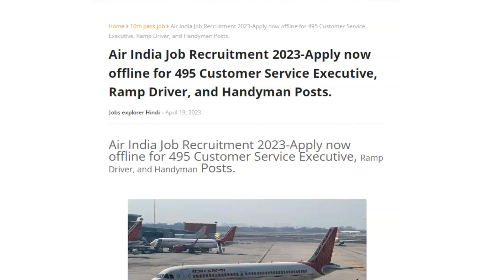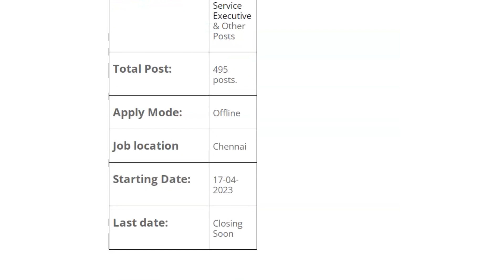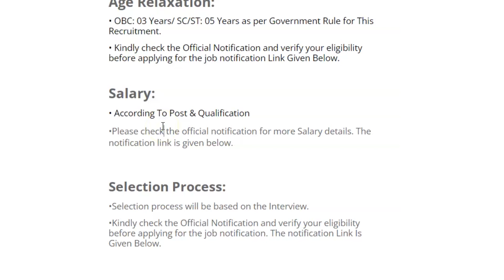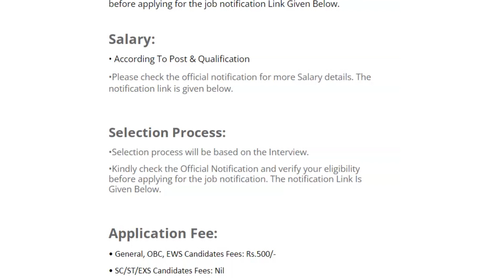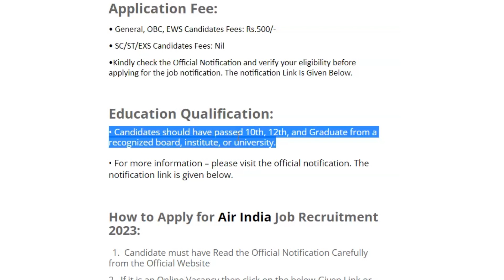AIR INDIA RECRUITMENT 2023 | Job Vacancy for 12th Pass Freshers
air india job vacancy 2023 tamil
air india
air india recruitment 2023 12th pass
air india new recruitment 2023
air india job vacancy 2023 telugu
air india job vacancy
air india cabin crew jobs 2023
airport job vacancy in kolkata 2023
indigo airline vacancy 2023
airport jobs
cabin Crew
aviation
Airlines
jobs
Job
AirIndia Job 2022
airindia cabin crew interview
air india job for 12th pass
air india latest vacancy
job for freshers at airport
airindia jobs for freshers
latest air india jobs
air india vacancy
AIRINDIA JOBS
airindia jobs
latest airport job
airport jobs 2023
airport jobs
jobs at airport
12th pass job in pvt ltd company
12th pass jobs in ahmedabad salary above 15 000
12th pass job in himachal pradesh
12th pass job salary 50 000
12th pass job in airport direct joining
12th pass job in assam
12th pass job in delhi
12th pass job in railway
12th pass job sarkari
hdfc bank 12th pass job
tata company 12th pass job
12th pass jobs in delhi
12th pass jobs in bangalore
12th pass jobs in pune
12th pass jobs work from home